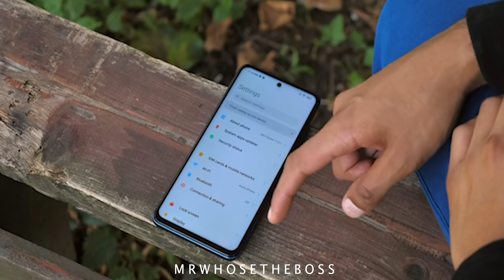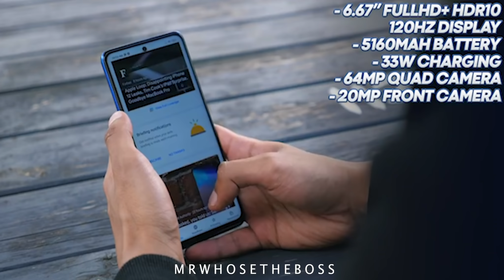Xiaomi Poco X3 NFC | منافس ريلمى 7 الاقوى وصل 🥊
اخيراً نزول شاومى بوكو X3 فى السوق المصرى !